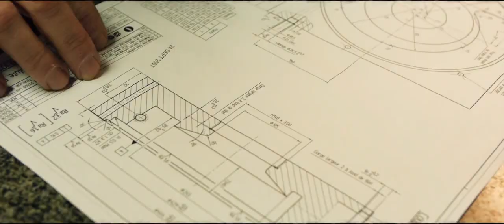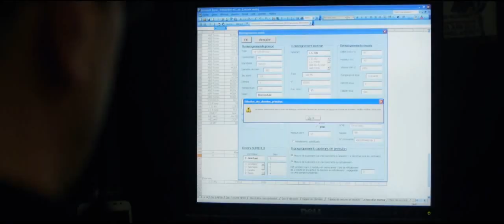Someflu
Overview of SOMEFLU & APLAST production capabilities